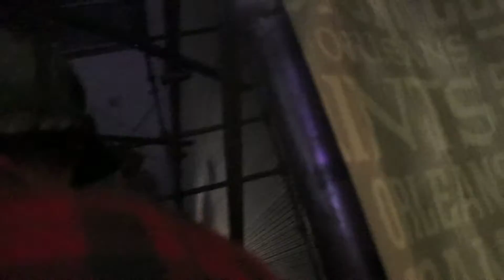AOTN - Damond Young